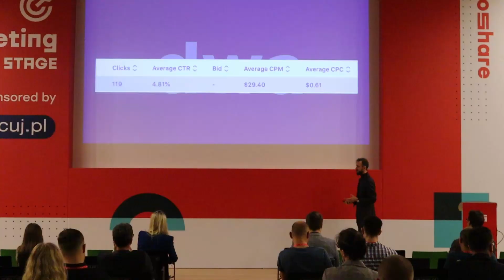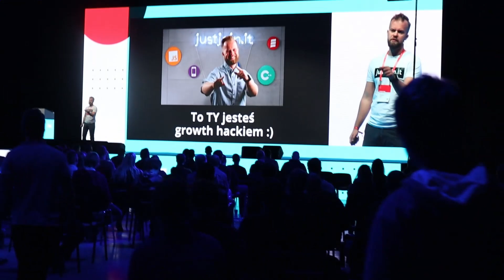Escola na Infoshare 2021 🚀 Setki okazji, tysiące biznesów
Infoshare - dla mnie konferencja, na której dzieją się biznesy. W tym roku z przyjemnością obejrzałem prezentacje Bartek Pucek, Artur Jabłoński, Piotr Nowosielski. Na konferencji było ponad 20 osób z ESCOLA S.A., rozmawialiśmy z setką ludzi, łapaliśmy tysiące szans.

Escola.pl

infoshare — obowiązkowe wydarzenie w grafiku każdego, kogo napędza technologia.